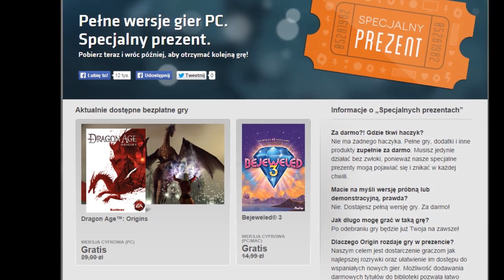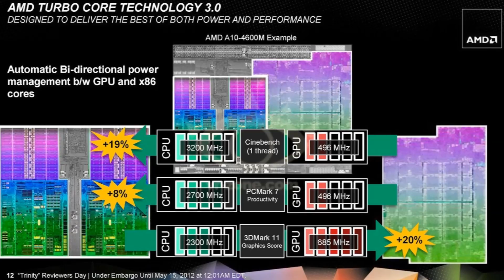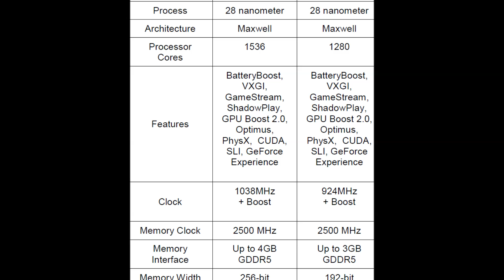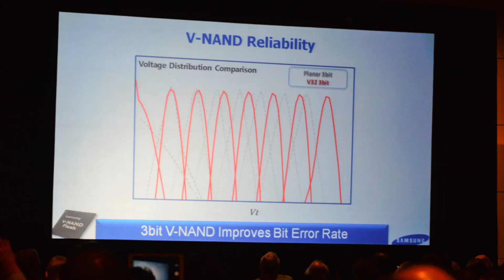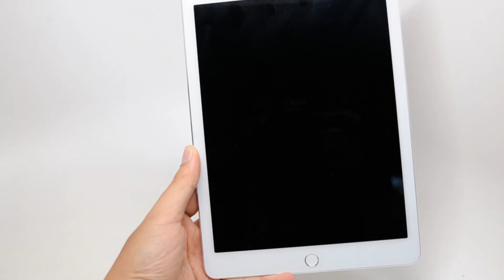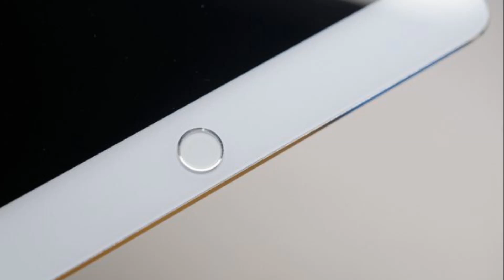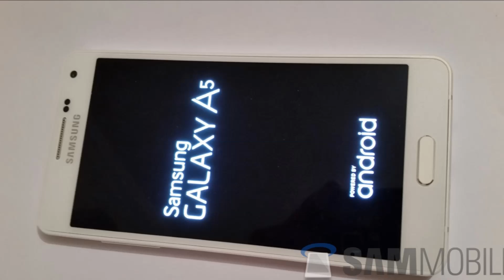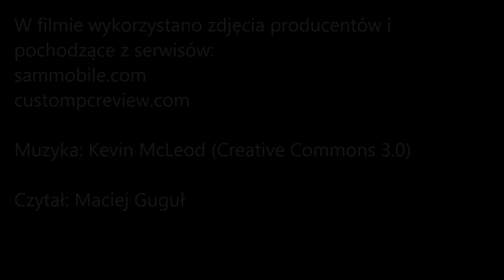Wideo newsy FrazPC.pl - odc. 125 - 2014.10.13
Spis treści:
0:22 - Dragon Age: Origins za darmo
0:43 - Ubisoft obniża rozdzielczość Assasin's Creed Unity na konsole
1:45 - Wąskie gardło nowych konsol
2:28 - Obniżka cen kart graficznych AMD
3:27 - GeForce GTX 960 w przyszłym roku
3:45 - Premiera GeForce GTX 980M i 970M
5:08 - Nowe pamięci NAND od Samsunga
6:07 - Sprzedaż komputerów osobistych
7:08 - Apple iPad Air 2 - zdjęcia i spodziewana specyfikacja
8:31 - Lenovo Yoga Tablet 2/Pro
10:09 - Samsung Galaxy A5 i A3
11:24 - Wpadka Samsunga z goglami VR

W dzisiejszym odcinku mamy dla Was kilka ciekawostek, między innymi darmową grę Dragon Age: Origins od EA. Jest też niestety nieco smutno, bo okazuje się, że nowe konsole wcale nie są takie wydajne i przez to Ubisoft forsuje stwierdzenie, że 30 fps wystarczy każdemu. Są jednak i dobre wiadomości, AMD obniża ceny swoich flagowych kart graficznych od 280X, przez 285, 290 i 290X, a NVIDIA wprowadza nowe, bardzo wydajne układy graficzne dla notebooków - GeForce GTX 980M i 970M. Samsung natomiast poczynił kolejny krok w stronę jeszcze tańszych dysków SSD, a Apple awansowało do pierwszej piątki największych producentów komputerów osobistych. Mamy też kilka zdjęć domniemanego iPada Air 2, który zadebiutuje już w czwartek, a także omówienie całej serii nowych tabletów Lenovo Yoga 2. Na koniec kilka słów o smartfona Galaxy A5 i A3 oraz goglach VR. Zapraszamy do oglądania!